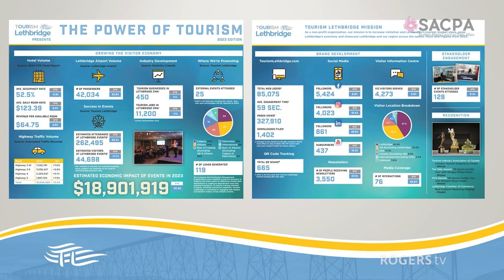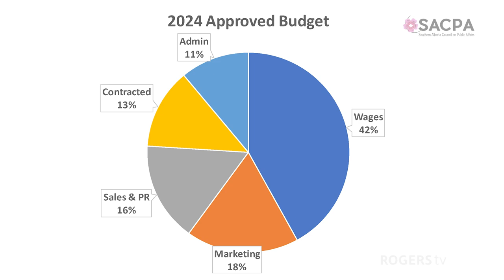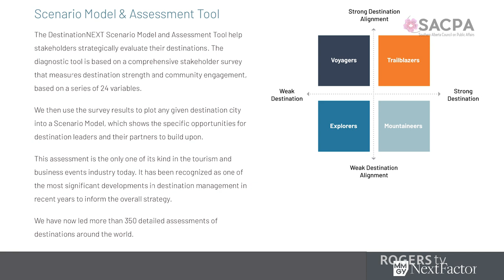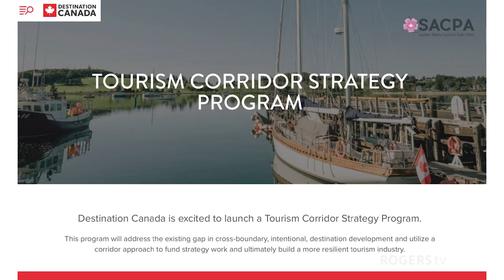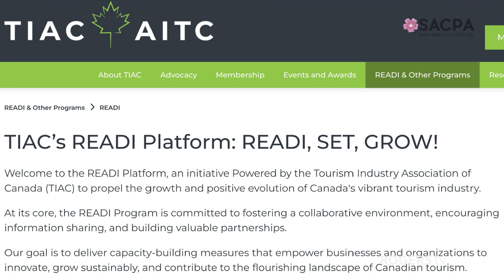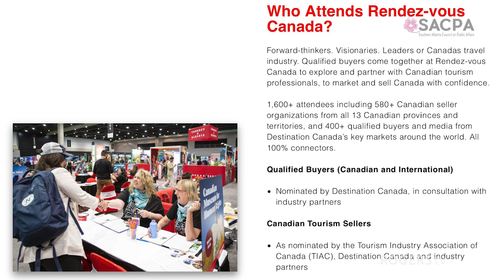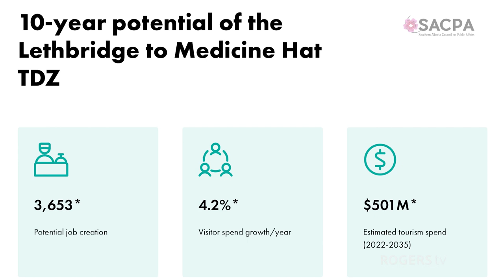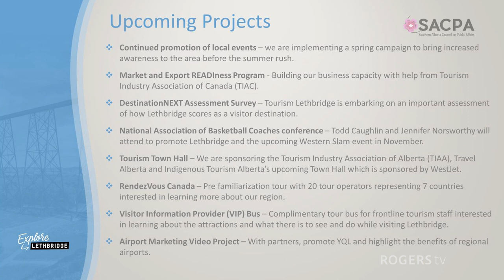How Important is Tourism to our Lethbridge and Southern Alberta Region? - SACPA - March 28th, 2024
How Important is Tourism to our Lethbridge and Southern Alberta Region?

Tourism is vital for the success of many economies around the world. It boosts revenues, creates thousands of jobs, helps to develop infrastructure and plants a sense of cultural exchange between visitors and residents. With four UNESCO World Heritage sites and the largest facilities for Sports and Business Events south of Calgary, opportunities are available to invest, grow and capture additional economic impact.

How do we accomplish this and do it in a sustainable way? The Speaker will explore some of the exciting projects happening in 2024 and look at the potential of tourism in our region over the next 10 years.

Speaker: Erin Crane
Moderator: Michelle Day-Miles

Erin Crane is the CEO for Tourism Lethbridge. She tells people that this was the position she was born to do! Erin grew up at the Grand Canyon and has spent a majority of her career working in the tourism industry. From managing performing art centres, to coordinating world championship boxing events, to working in hotels, to working aboard the Vulcan Trek Station to encourage business and event growth for the City of Lethbridge, she has seen it all! A traveler herself, Erin loves what she does and looks forward to sharing her passion for tourism with others.